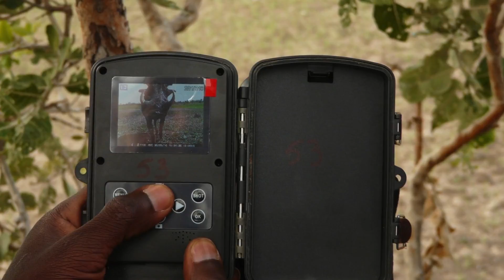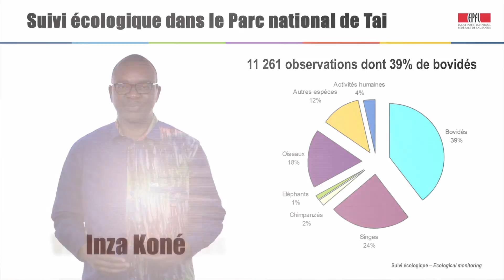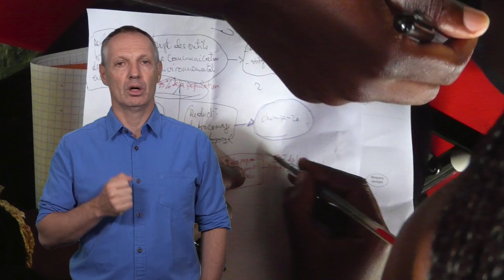Suivi Ecologique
Le suivi écologique est une composante essentielle de la gestion adaptative d’une aire protégée. Il est basé sur la surveillance du milieu et consiste à recueillir systématiquement dans le temps des informations visant à répondre à une ou plusieurs questions spécifiques. Il peut être mis en place aussi pour comparer les données qu’on recueille sur l’aire protégée avec une norme prédéterminée, en référence à un standard connu, par ex. un état de référence (nombre d’animaux de telle espèce au début du cycle de gestion) ou à un état recherché (quel serait l’état climax de la végétation en l’absence de pressions ?).

Le suivi écologique fait appel à des connaissances précises, utilise des techniques définies et nécessite un traitement spécifique des données. Tout cela s’apprend, s’explique et s’applique.

Suivre les 4 modules de ce cours vous permettra d’acquérir des bases essentielles, afin de comprendre ce qu’est le suivi écologique et comment il doit être mis en place. A quoi sert-il, quelles méthodes et techniques doivent être utilisées, pourquoi, comment les mettre en place ? Quels outils statistiques devez-vous connaitre pour mettre en place un bon suivi ? Enfin, le cours présente de nombreux exemples de suivi conduit dans divers environnements et visant différentes espèces, nous permettant de passer de la théorie à la pratique.